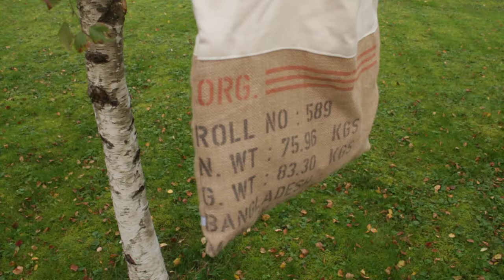ORG. in Sweden / 오르그닷 in 스웨덴